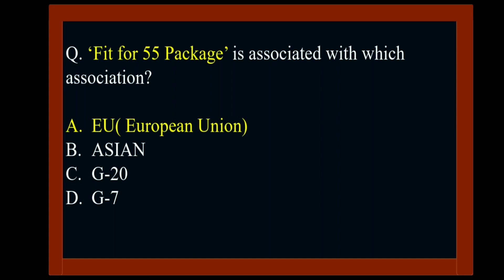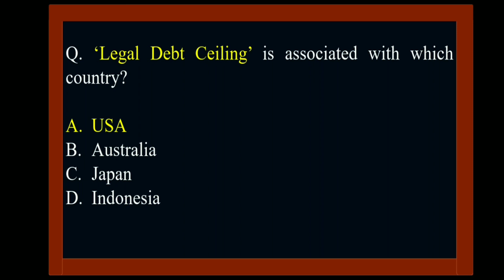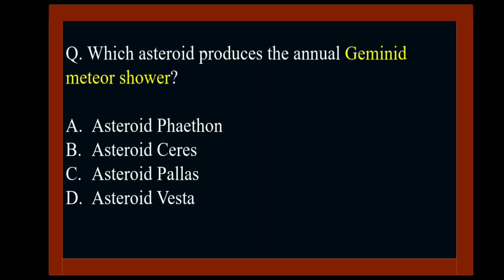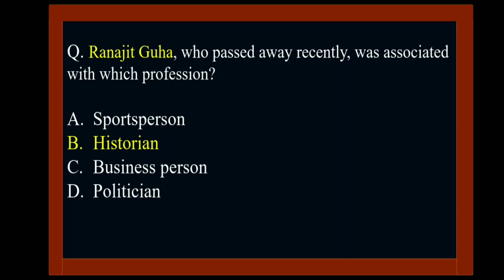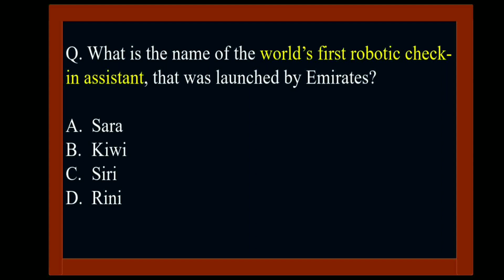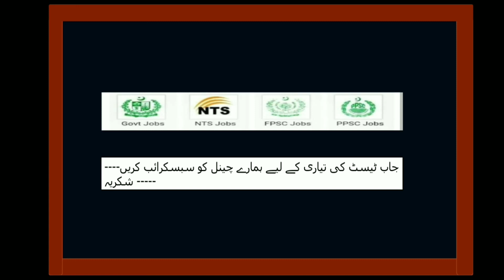Current Affairs today| Latest Current affairs 2023|Current affairs 6 to 12 may 2023